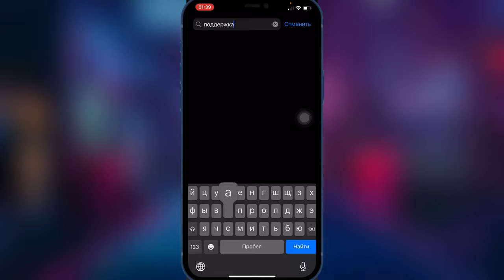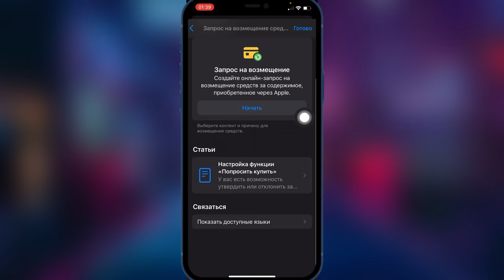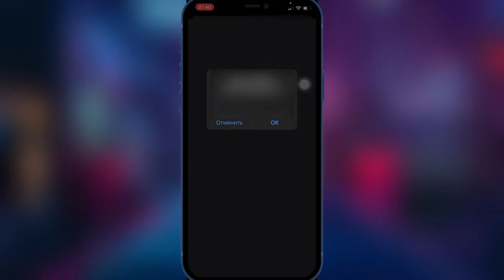Возврат средств с App Store (донат, приложения, подписки …) Период 60 дней (2022) ​⁠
App Store Возврат средств за случайные покупки вами или продукт не работает как заявил разработчик приложения.

Данное видео создано для информативной части и несёт только ознакомительный характер для того чтобы понимать суть проблемы и решение!

Способ сработает с момента покупки до 60 дней дальше 50/50

Как вернуть деньги с App Store
Возврат средств с App Store
Как запросить возврат средств с App Store
Как вернуть деньги с App Store за донат
Как вернуть деньги с App Store за приложения
Возврат средств с App Store за донат
Возврат средств с App Store за приложения

⚠️ ПРЕДУПРЕЖДЕНИЕ ⚠️
Не запрашивать возврат средств в целях обмана App Store или Play Market за это можете получить бан по учётной ной записи на год и более!
Имеется ввиду за злоупотребление возвратами!!!

Все ссылки буду закреплены в комментарии под видео для запроса в App Store & Play Market!